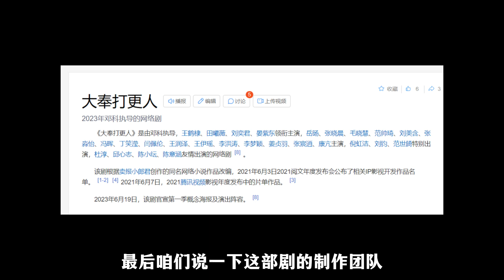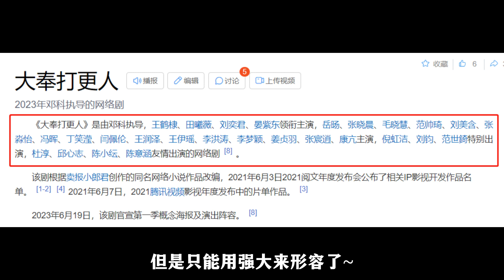王鹤棣、田曦薇主演探案+仙俠結合古裝劇《大奉打更人》，現代警察穿越回玄幻世界破案加修仙兩不誤！